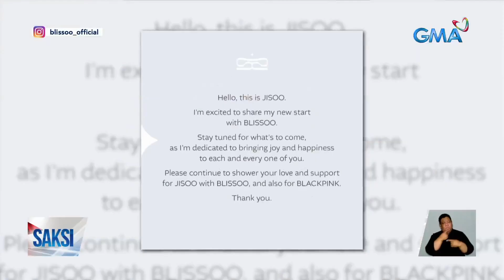Jisoo ng Blackpink, inilunsad na ang kanyang sariling label | Saksi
She's officially in her CEO era. Dahil ni-launch na ni Blackpink member Jisoo ang kanyang sariling label na "Blissoo".